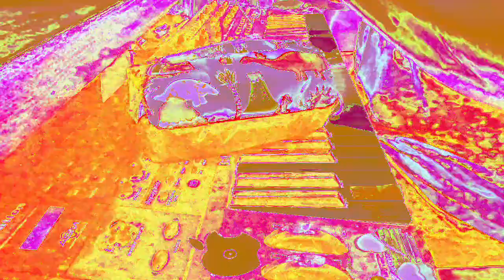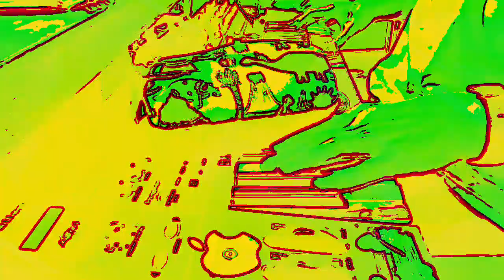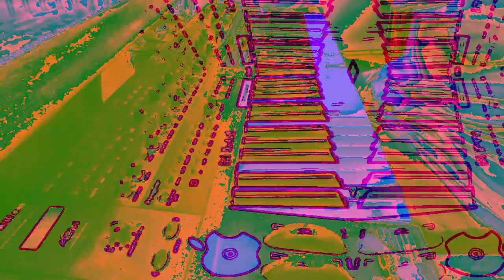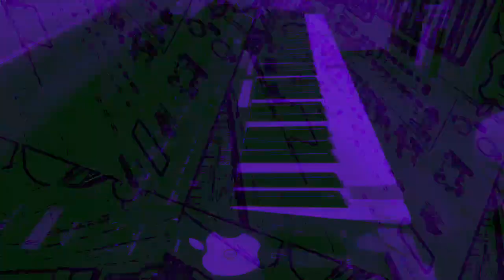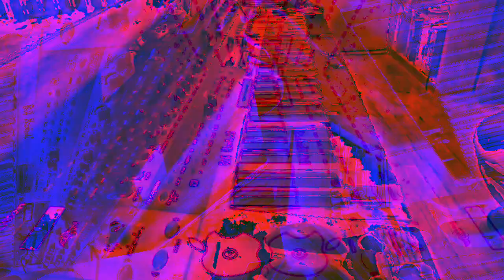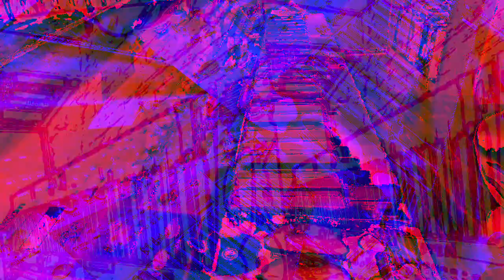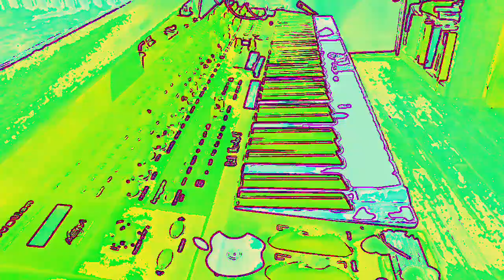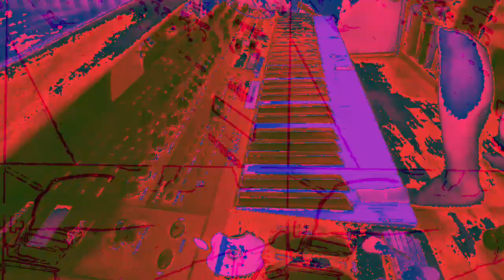[EPILEPSY WARNING] Movie 23 01 08 03h41m04s *Photosensitivity Warning*